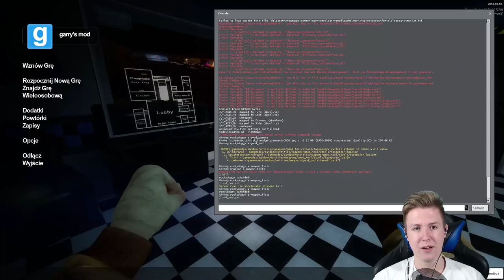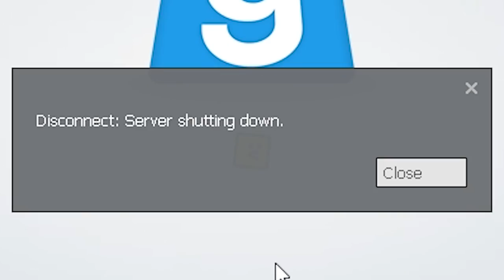FOXY SIĘ WKURZYŁ! • Garry's Mod: Five Nights At Freddy's